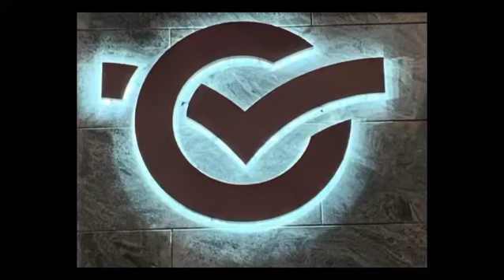Visualization Video 1